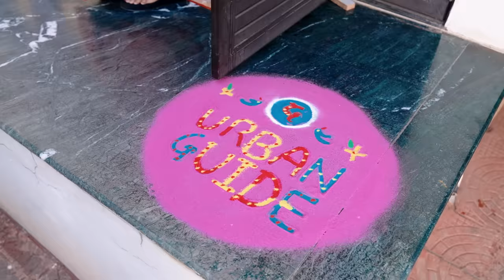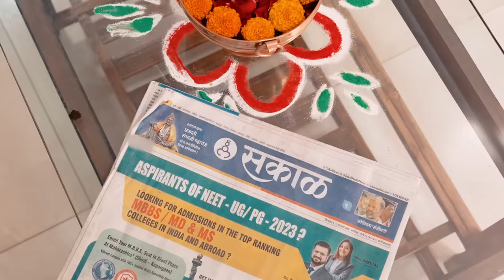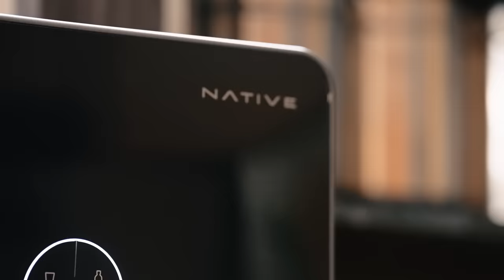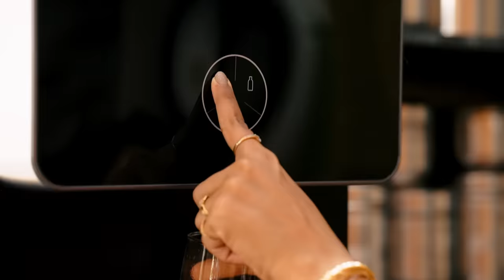Trying BEST MAHARASHTRIAN FOOD | The Urban Guide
Antil, Girisha & Gattu (Rohit) went to Nashik and tried authentic Maharashtrian cuisine kyunki there's nothing better than, Ghar ka Khana! Welcome to Ghar Ka Khaana episode 2.
Thanks to Neha and her family for inviting us, aap bhi chahte ho ki hum aapke ghar ka khaana khaane aayein toh fill this form